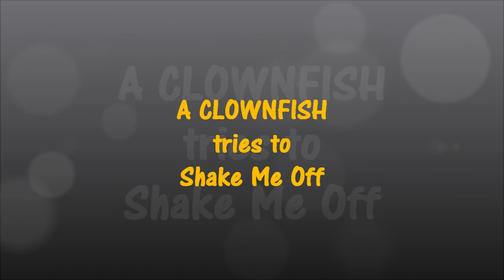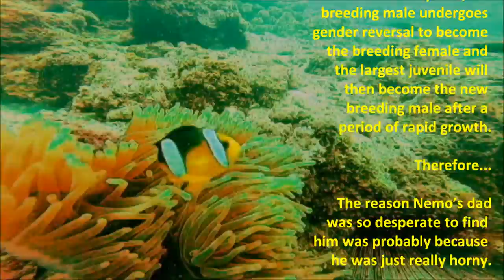The Kazoo Sutra "Shakes It Off" with the Fishes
On our way into the Arabian Gulf on Aug 7 '15, divemaster John M and I were discussing pop tunes, including Taylor Swift's "Shake It Off".  I pledged to cover it for the video of that morning's dive, and pissing-off a clownfish proved to be the ideal subject matter.

My red filter didn't fit my new camera housing, so the psychedelic colours are the result of using white-balancing software to bring-back the orange colour of the fish.